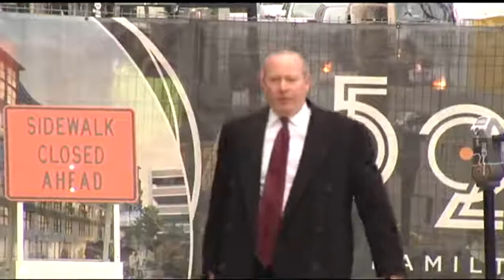69 News morning NETCAST for 7/13/18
Here's a look at our top stories this morning: Scott Allinson's law license suspended; 2 men hospitalized after shooting in Allentown; Bethlehem man charged in Lehigh Valley Mall shooting. For more, watch 69 News or go to WFMZ.com